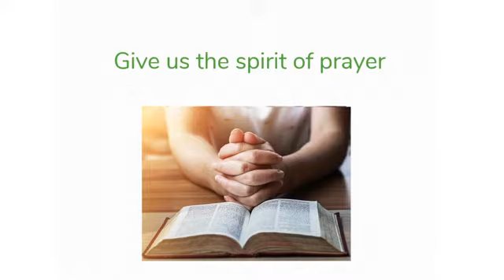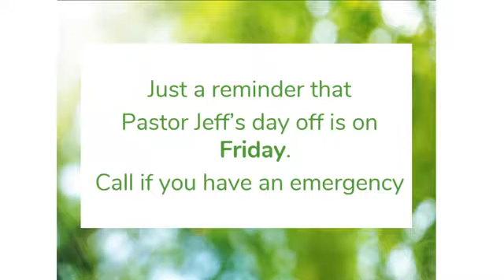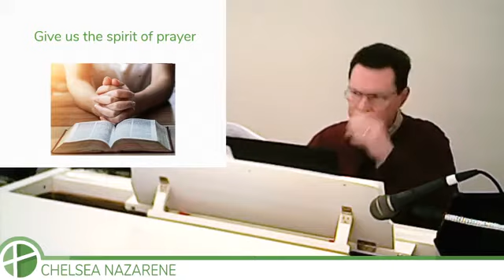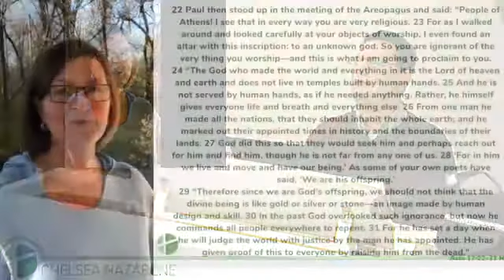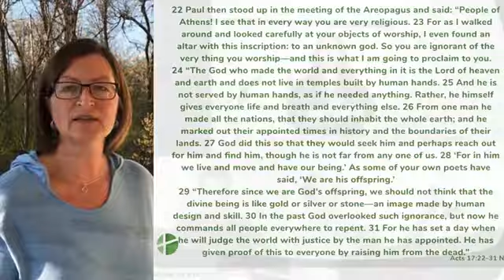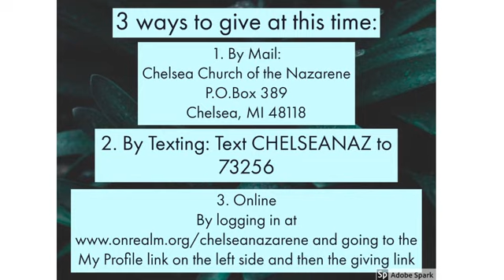May 17, 2020 - Chelsea Nazarene live recording of Sunday worship service in Chelsea MI.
Living like a missionary - Pastor Jeff goes to Acts 17 to look at how Paul connected to the people around him so that he could tell them about Jesus Christ.  How can we do the same?  This is a live recorded Sunday morning church service from Chelsea Nazarene in Chelsea MI.